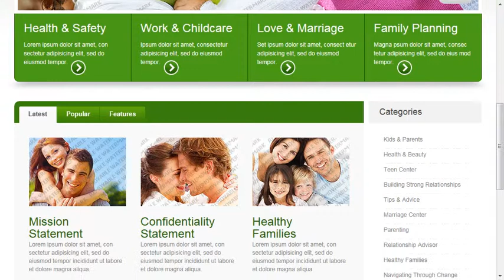Family Center Website Template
Family Center Website Template is a pre-made professionally designed web template to showcase your product or content in a unique way. This template is designed with user experience and usability in mind.